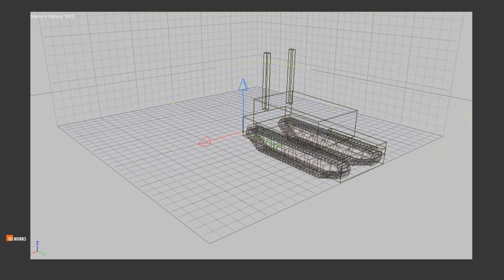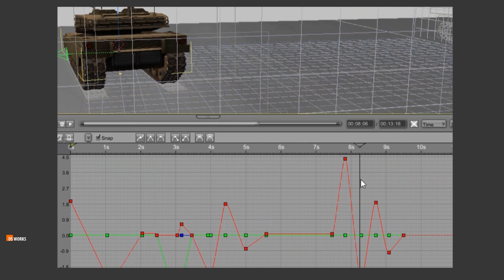Tank VFX Compositing Test Shot by ds_works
vfx compose/with breakdown
Concept=lighting, rigging, animation, rendering, composeFX, editing mix sound & music
tank
vfx artists react
vfx effects
vfx breakdown
compositing showreel
compositing in after effects
3d animation short film
3d animation tutorial
military tank
vfx test footage
ds works
ds_works
2020